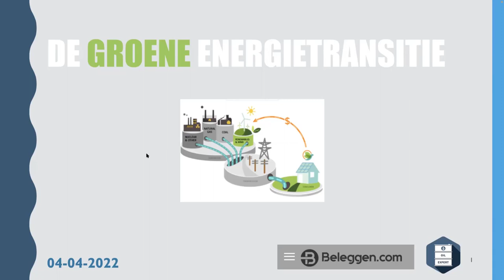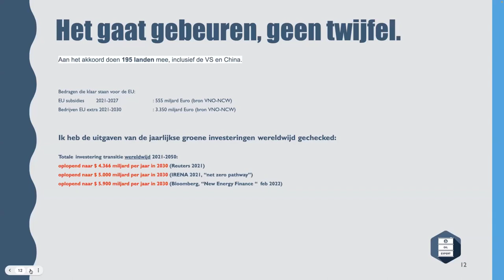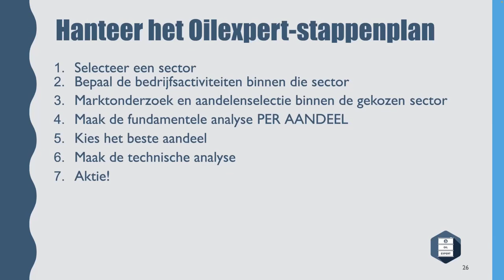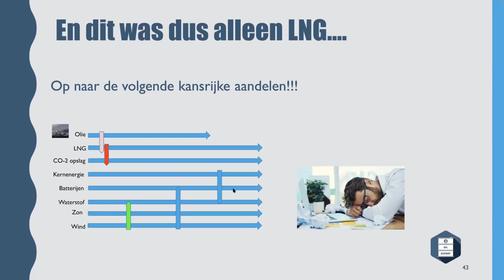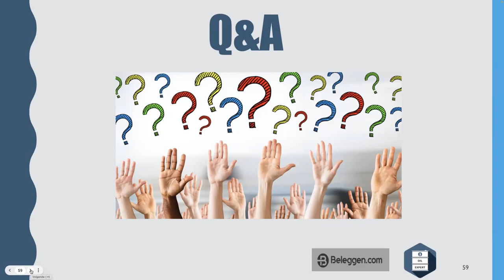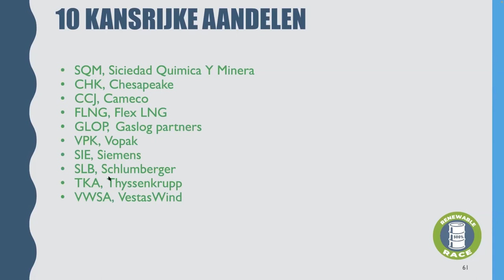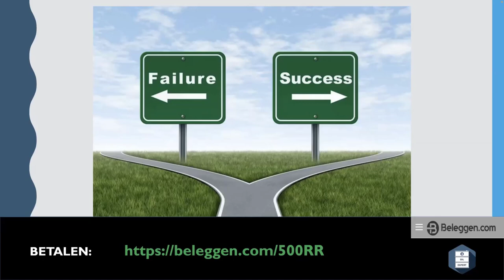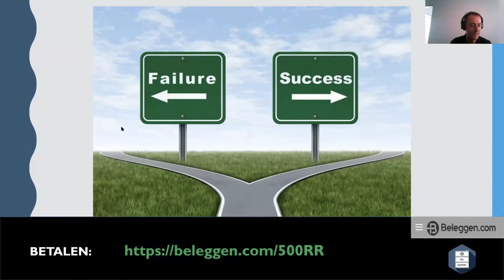52 experts Ronald de Zoete duurzame energie 2022 april